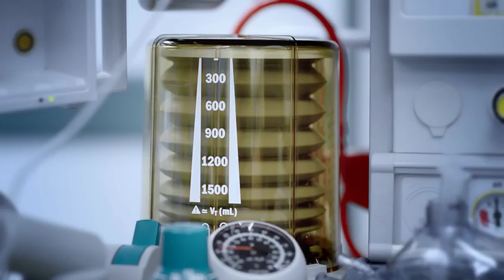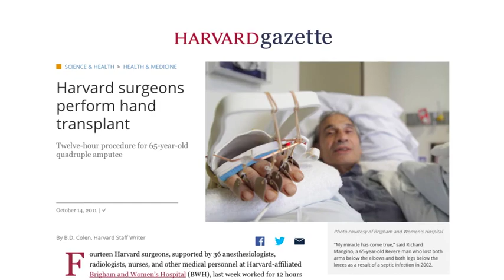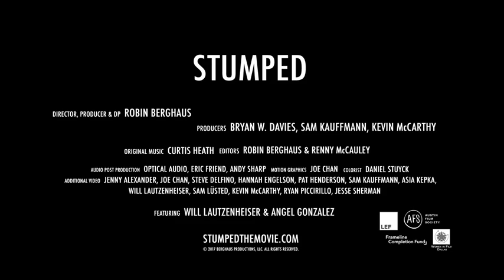amputee STUMPED Official Trailer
amputee world